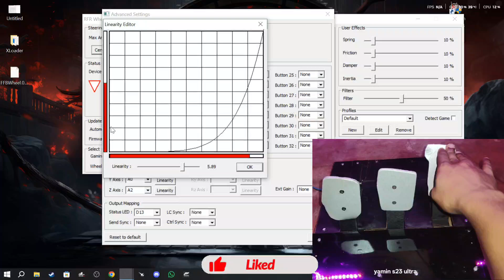🎮 How to Make Accelerator, Brake, & Clutch Pedals for Euro Truck Simulator 2 | DIY Pedal Set at Home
In this video, I’ll show you how to make your own homemade accelerator, brake, and clutch pedals for Euro Truck Simulator 2 (ETS2) using simple materials and an Arduino board! No expensive gear needed – just creativity, a few tools, and basic electronics.

Whether you’re a sim trucker on a budget or just love DIY tech projects, this tutorial will guide you step-by-step to build a working pedal set that connects to your PC via USB and works perfectly with ETS2 and other racing sims.

✅ What You'll Learn:

How to build the pedal mechanism using wood, springs, and potentiometers

How to wire potentiometers to an Arduino (Leonardo or Micro)

How to upload code and turn your pedals into a USB controller

How to configure the pedals in Euro Truck Simulator 2

🔧 Parts Used:

Arduino Micro or Leonardo

3x 10k potentiometers

Hinges, springs, wood/plastic for pedals

Jumper wires, USB cable

Basic tools (drill, screwdriver, etc.)

💡 Works with:

ETS2

Most racing sims that support USB input

📥 Download Arduino Code & Circuit Diagram:
[Insert link to GitHub or Google Drive]

👇 Drop your questions in the comments if you get stuck – I’m happy to help!